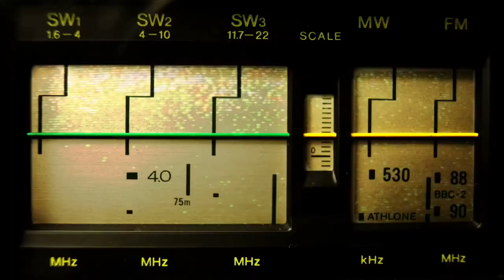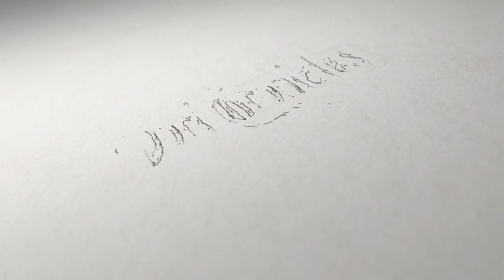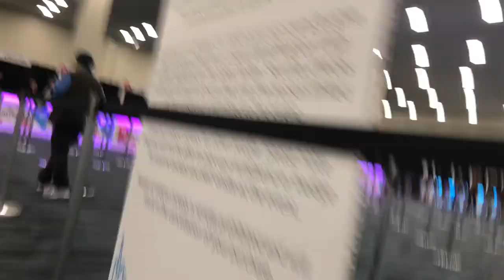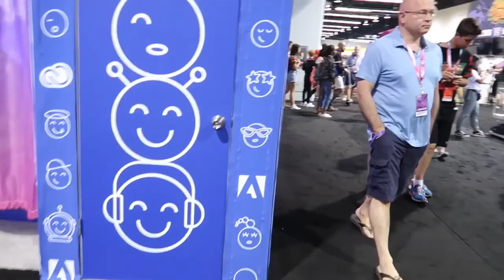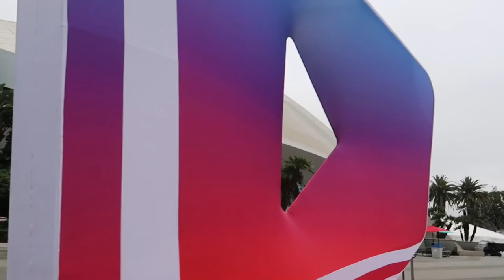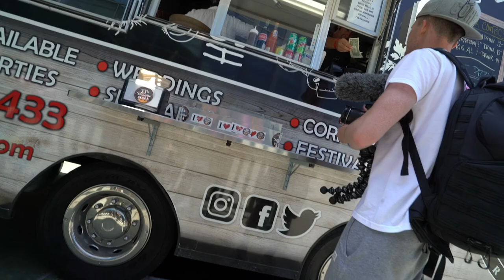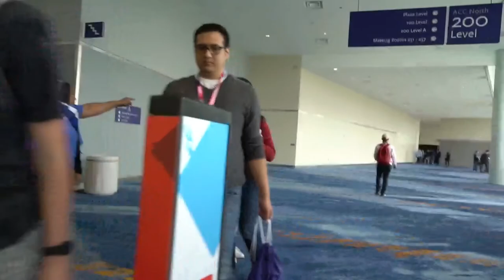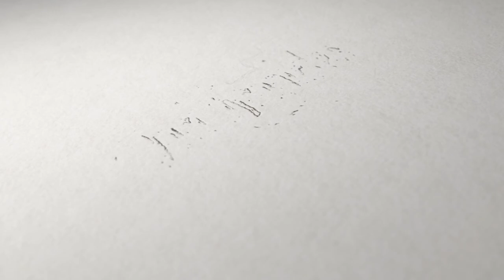Casey Neistat READY! VidCon USA LIVE 2018 - Day 2 VidConUS VLOG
VIDCON CREATORS!! I’m Taking you all over VidCon US 2018 this weekend.
Giving you a YouTube creator advantage point at the 9th Annual VidCon 2018 in Anaheim California.

I'm ready for tomorrow, Casey Neistats VidCon Panel and hear his
Speech!
VidCon US 2018 | June 20 - 23, 2018 | Anaheim Convention Center

VidCon LIVE - Casey Neistat- Day 2 - JUNE 21 2018 VidConUS Vlog
Where you will see Celebrity YouTubers like Liza Koshy, Casey Neistat (I’m excited to see him), Elle Mills (Elleofthemills)

Eric Ochoa

Anna Akana

Nathan Zed

Miranda Sings

Philip Defranco

David Dobrik

Markiplier

Joey Graceffa

Mylifeaseva

Hannah Hart

Hank Green

John Green

De'arra & Ken (Dk4l)

Gigi Gorgeous

Casey Neistat

Rosanna Pansino

Matthew Patrick

Laurdiy

Stef Sanjati

Christine Sydelko

Merrell Twins

Alex Wassabi

Dodie

Aj Rafael (Ajrafael)

Adam Kovic

Adelaine Morin

Alexis G. Zall

Alisha Marie

Alli

Amber (Ambers Closet)

Andrew Huang

Annie Segarra (Annie Elainey)

Anthony Padilla

Aphmau

Ari Fitz

Ash Hardell

Ashley Marie (Pinupdollashleymarie)

Ashly Perez

Autumn Farrell (Sugar Pine 7)

Beautybynena

Ben J. Pierce

Benny Fine (Co-founder - Fbe)

Boogie2988

Briaandchrissy

Brooklyn & Bailey

Bruce Greene (Funhaus)

Burnie Burns

Chantel Houston

Chase Ross

Cib

Conan Gray

Corinne Leigh (Threadbanger)

Crankgameplays

Cristine (Simply Nailogical)

Curly Velasquez (The Curly V Show)

Damien Haas (Smosh Games)

Dangmattsmith

Darius Benson

Dean Dobbs (Jack And Dean)

Domics

Domo And Crissy

Dylan Marron

Elijah Daniel

Elyse Willems

Ericka "Boze" Bozeman (Smosh Games)

F0xy

Flula Borg

Franchesca Ramsey

Freddie Wong

Gadiel Del Orbe

Gavin Free (The Slow Mo Guys)

Hartbeat

Hasan Piker (Tyt)

Ian Hecox (Smosh)

Itsbambii

Jack Howard (Jack And Dean)

Jaidenanimations

James Charles

James Deangelis

James Willems

Jana Vlogs

Jay Versace

Jenn Im (Clothes Encounters)

Jenny Lorenzo

Jessica Mccabe (How To Adhd)

Jojo Siwa

Jon Cozart

Jordan Maron (Captainsparklez)

Joshua "Jovenshire" Ovenshire (Smosh Games)

Jouelzy

Justine Ezarik

Karina Garcia

Kat Blaque

Kati Morton

Kellie Sweet

Kelsey Darragh (Buzzfeed)

Kevin Lasean (Xpertthief)

Kingsley

Kristine & Matt (Family Fun Pack)

Kyle Hanagami

Ldshadowlady

Laura Lee

Lawrence Sonntag (Funhaus)

Lisa & Lena

Lolo (Sitting Pretty)

Luke Korns

Macdoesit

Manny Mua

Marcus Butler

Mari Takahashi (Smosh Games)

Matt Peake (Funhaus/rooster Teeth)

Maya Murillo (Mayainthemoment)

Meg Deangelis

Mia Stammer

Michael Stevens (Vsauce)

Mikey Murphy

Miles Mckenna

Miriam Nielsen (Zentouro)

Molly Burke

Nabela Noor

Pamela Horton

Patrick Starrr

Rachel Levin

Rafi Fine (Co-founder - Fbe)

Rebecca Zamolo

Ricky Dillon

Rob Czar (Threadbanger)

Ryan Bergara

Safiya Nygaard

Sam Saffold (Supersamstuff)

Sarah Urist Green (The Art Assignment)

Sean Evans (First We Feast's Hot Ones)

Shan Boody

Shane Madej

Smallishbeans

Stacyplays

Stephanie Frosch (Ellosteph)

Stephanie Patrick

Stevie Boebi

Subhi Taha

Swoozie

Theodd1sout

Taha Khan (Khanstopme)

Taylor Behnke (Itsradishtime)

The Chonga Girls

Thomas Sanders

Tiffany Herrera (Ihascupquake)

Tré Melvin

Tyler Oakley

Wes Johnson (Smosh Games)

Wheezy Waiter

William Osman

Zach Kornfeld (The Try Guys)

Bill Wurtz

These very cool people have agreed to speak on panels, lead workshops, perform comedy sketches and music, or participate in all the other wonderful content that makes VidCon VidCon vlogging